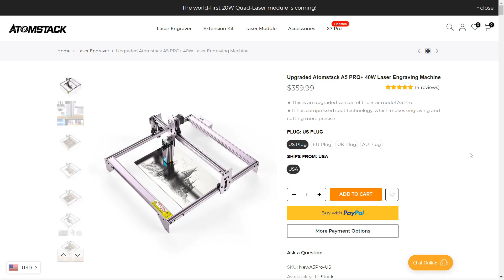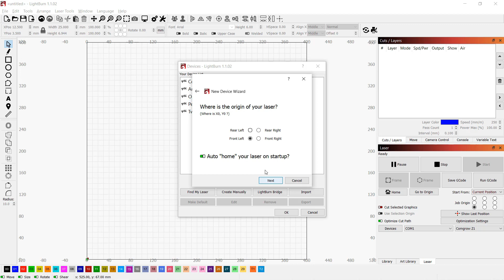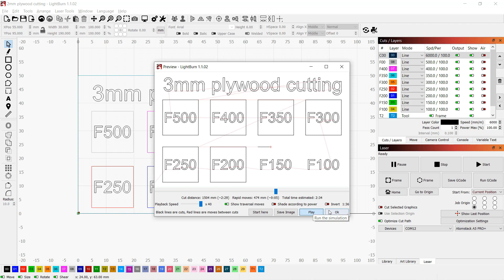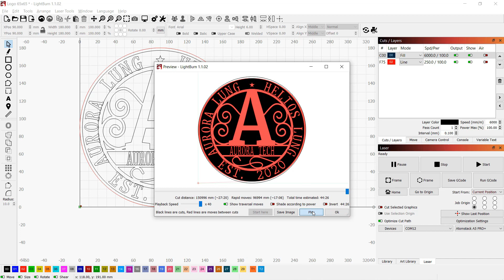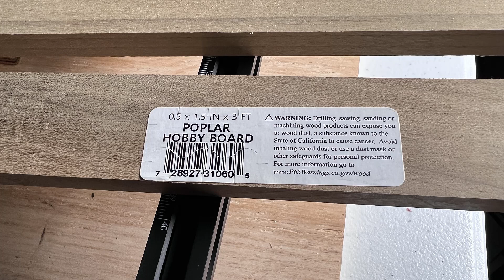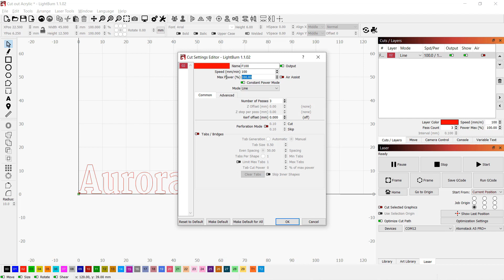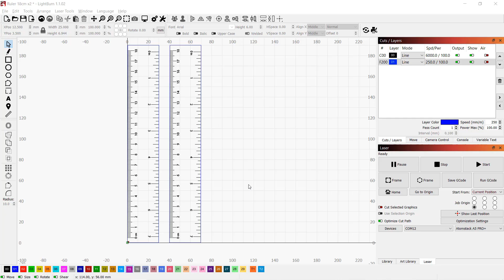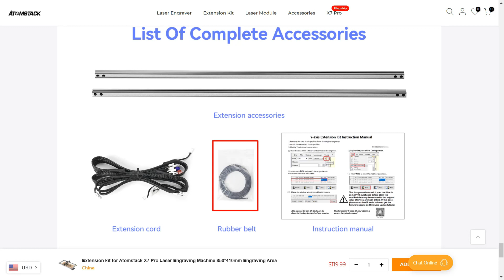AtomStack A5 Pro+ Laser Engraver: Does this compressed spot 5W laser module really work better?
00:11 Intro
01:03 Assemble & Setup
04:20 Add this machine in LightBurn
05:06 Test 1: 2mm sample plywood engraving test
05:46 Test 2: Photo engraving test 200x300mm (F6000/60% power)
06:13 Test 3: 3mm plywood cutting test
06:54 Test 4: 3mm plywood eagle engraving(F6000 100%) and cutting (F250 100%)
07:47 Test 5: 3mm plywood 3D ball with honeycomb bed cutting test (F250 100%)
08:21 Test 5: 3mm plywood Logo with honeycomb bed engraving(F6000 100%) and cutting test(F250 100%)
09:01 Test 6: 0.25" (6.35mm) Red Oak Solid wood cutting test
09:41 Test 7: 0.5" (12.7mm) Poplar solid wood cutting test (F100 / 100%)
10:39 Test 8: 2.5mm acrylic letter cutting test (F100 / 100%)
11:08 Test 9: Steel sheet engraving test (F100 / 100%)
11:23 Test 10: 3mm plywood Rulers engraving(F6000 100%) and cutting (F250 / 100%)
11:37 Test 11: 3mm plywood Rulers engraving(F6000 100%) and cutting (F400 / 100% - 2 passes)
11:48 Pros
13:09 Cons
14:52 Bloopers

Welcome back to Aurora Tech Channel. Today, I will review this AtomStack A5 Pro Plus laser engraver. It’s pretty much like a standard desktop engraver: the working area is 410x400mm, and it comes with a 5W laser module with a compressed spot that uses multiple lenses to compress the laser dot, which is supposed to be slightly better than a standard 5W module as it claimed to easily cut 10mm wood. Generally, a 5W laser module is not that good for cutting, but we will test it out and see if it can do that. If you need a larger working area, it also has an optional extension kit that extends the Y-axis to 850mm. The price of this machine is $360 without the extension kit. I would like to thank AtomStack for sending me this machine to review.

LED light 20W (x2):

120mm x 38mm 110V exhaust fan:

AC Infinity 4" ducting (8FT):